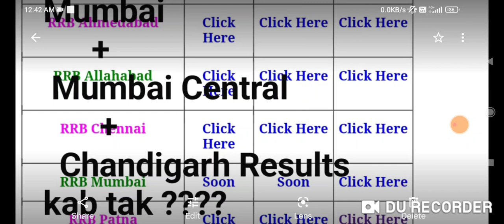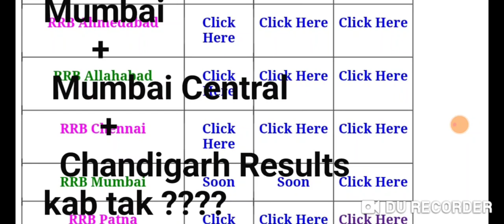rrb mumbai result kab tak aaega